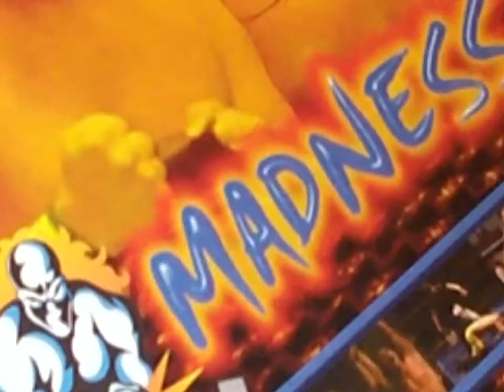MPW Event Ad Reel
Demo Reel Reference 01. These event ads for Monster Pro Wrestling were created between April and December 2006. Initially created as an online promotional tool, starting with Fury these ads aired on television, first with Shaw Cable then ultimately nationwide on Access The Education Station as a part of the weekly programme MPW Madness produced by IDIOM Inc. All ads are Designed, Produced, Photographed, Edited and Directed by Kenneth Barr and were shot with no budget. As part of the independent feel Kenneth Barr was going for, all music presented in the ads were of Edmonton based independent bands, some of whom are no longer around, and all of whom kindly donated the use of their music to the project. Shouts out to Headruin, Face First, Curbstomp, Deville Throttle, Chunk, and Shovelfoot all amazing acts who helped make the program what it was. All music has been licensed to IDIOM Inc. for broadcast purposes and used here with permission. Kenneth Barr left MPW in December of 2006, his departure marked the end of their weekly television program which, at the height of their public awareness, was seen by more than a quarter million viewers across Canada.